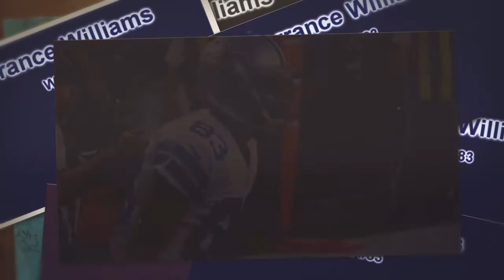The Three Cowboys (Dez Bryant,Cole Beasly,And Terrance Williams) Highlights